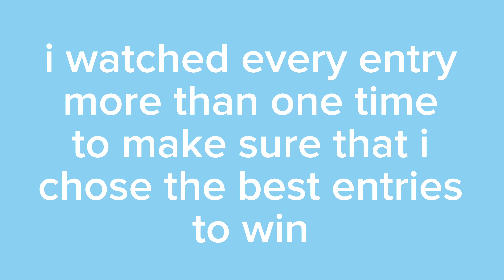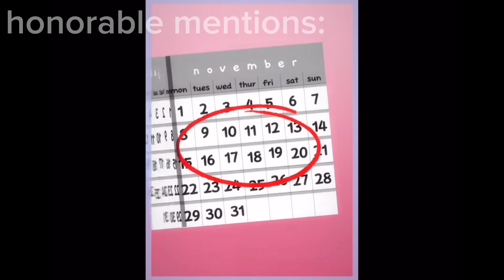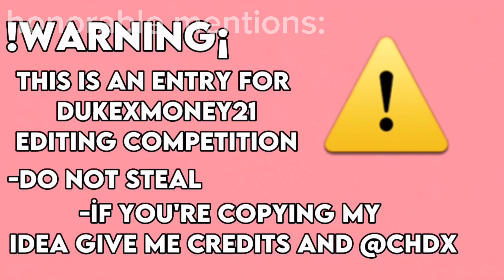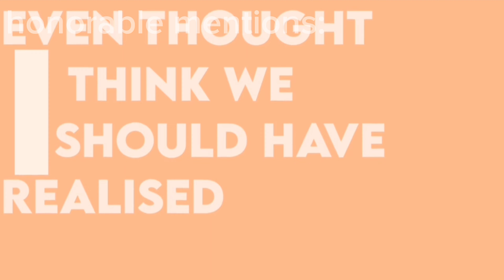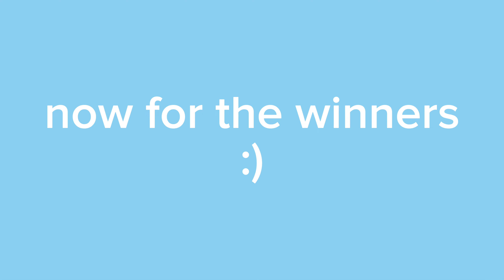EDIT COMPETITION WINNERS!!! 🥳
ʕ •ᴥ•ʔ 💙welcome to my description!💙 ʕ •ᴥ•ʔ

✨information✨

📄title: N/A
👾game: N/A
💃emote/dance: N/A
☺️inspiration: N/A
👯‍♀️with: N/A

AHHHHH WE HIT 5000! 🩷❤️🩷😻

📲socials📲

🦋FAQ🦋

✍️A: CapCut

🎥Q: what device do you edit on?
🎥A: currently on iPad

🕺Q: what’s your favorite Roblox dance game?
🕺A: TTD 3

🔖tags🔖

TRYING THE FREE POISINED HORNS METHOD 😨
cheap korblox
cheap skotn
free robux
free cheap headless
cheap hat
Testing this ROBLOX TIKTOK HACK- 😭
Testing if i can get super super happy face for FREE! 😳
Tested this ROBLOX TIKTOK HACK- 😭
Trying to get FREE ROBUX- 🤑😲😭
this GLITCH breaks Roblox 😲
When your mom FINALLY give you ROBUX 🤑
FREE ROBLOX ROBUX 🤑🤑🤑